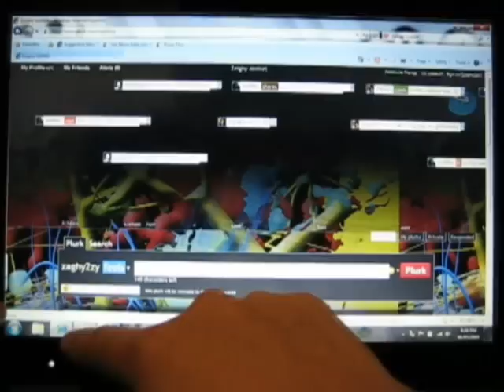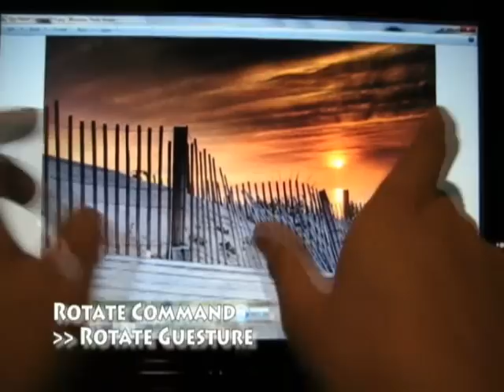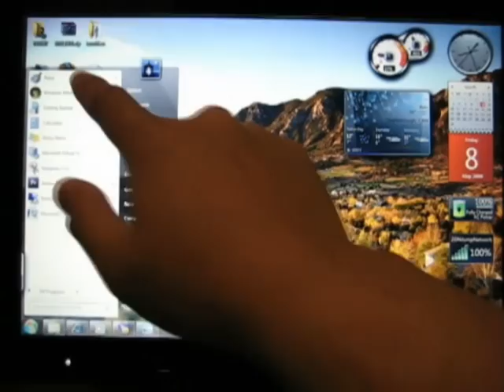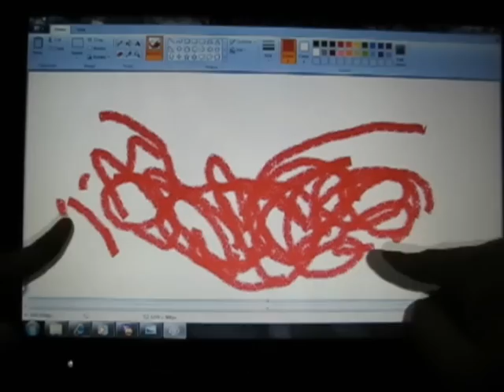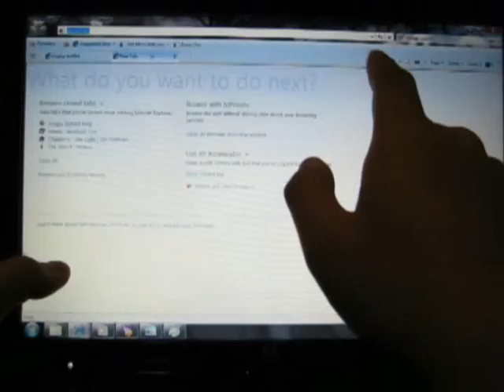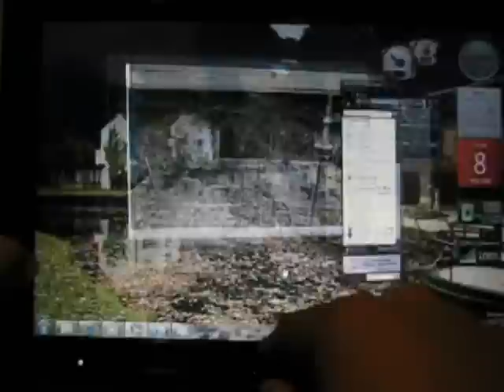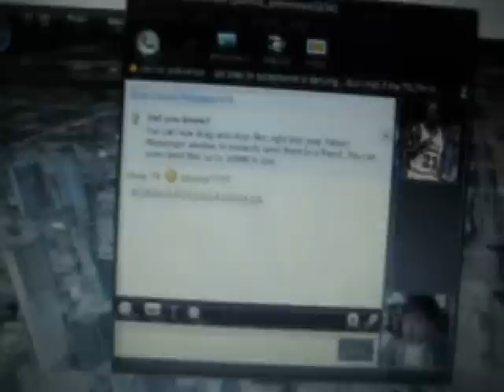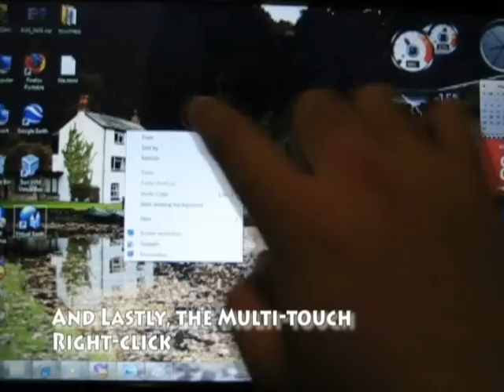Touch Demo - HP TouchSmart TX2 - Windows 7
Another of the touch demos that I made.. this is like a sequel to the Vista one... hehehehe, so just watch... :D

Multi-Touch is greaaaaaaaaattttttt!

Thanks to Plurgid for the music from ccMixter.org named "Breakbeat Manifesto (house mix)"